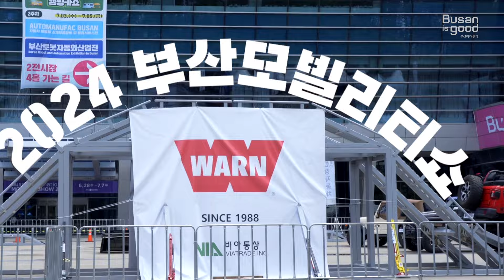2024 부산모빌리티쇼ㅣep.15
넥스트 모빌리티, 세상의 중심이 되다!
[2024 부산모빌리티쇼🚗]

일시 : 6.28.(금)~7.7.(일)
장소 : 부산 벡스코 본관 전시장 전홀 및 신관 1층 전시장
내용 : 모빌리티 하드웨어 전시, 클래식카 및 슈퍼카 전시,
          교통안전체험, 오프로드체험, 미래모빌리티 컨퍼런스 등